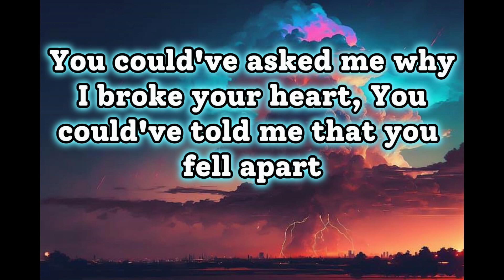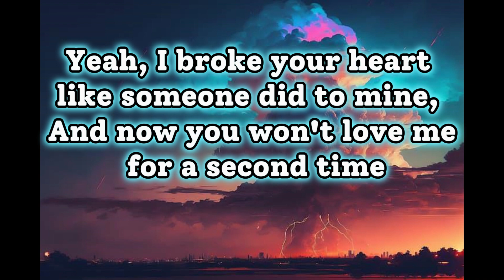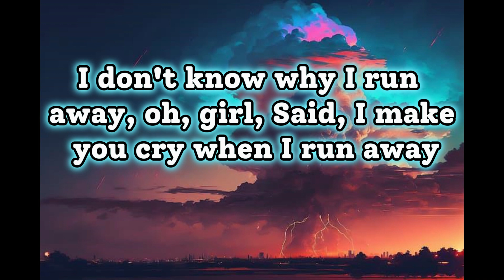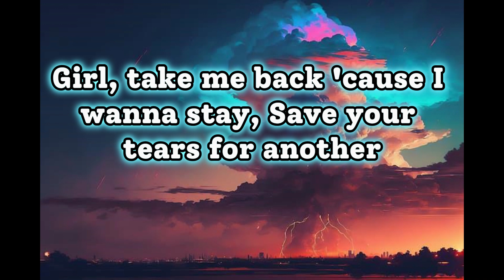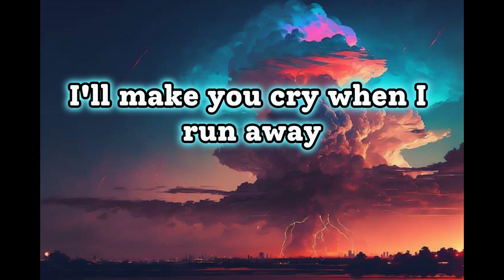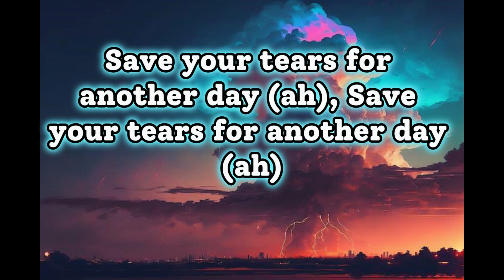Lyrics Save your tears The Weeknd